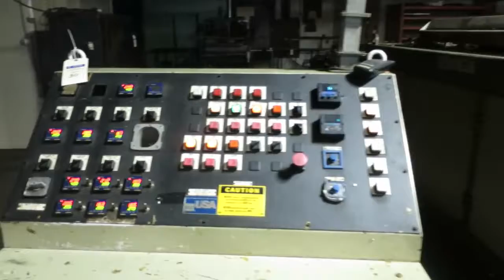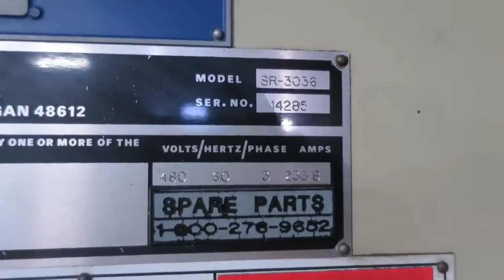7795954 2001 Brown SR-3036 Roll-Fed Thermoformer